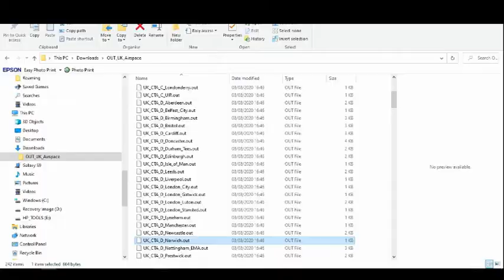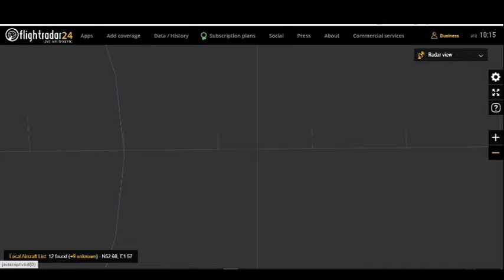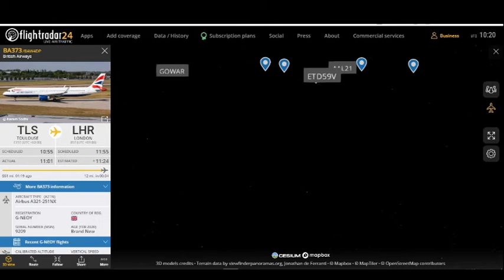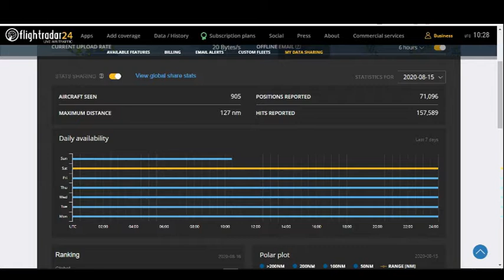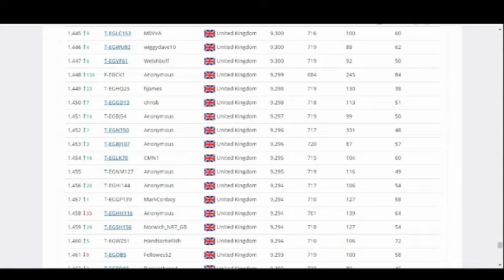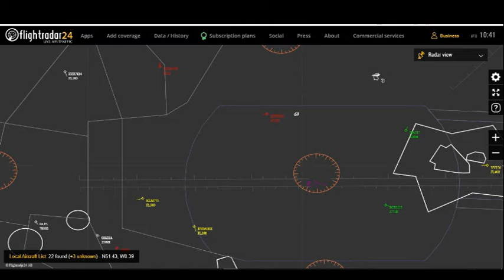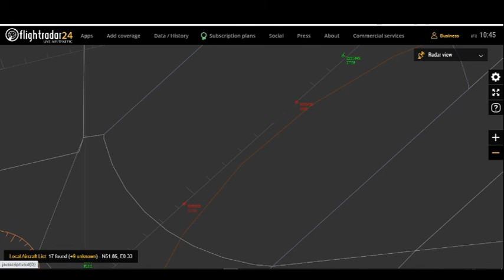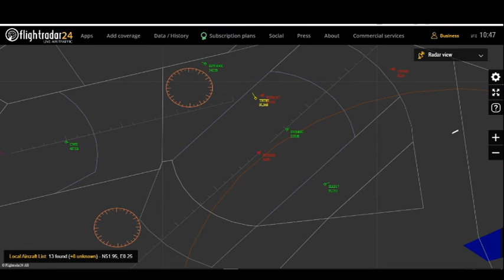Flightradar24 uploading basestation outlines and waypoints. Some features of radar, 3D view shown